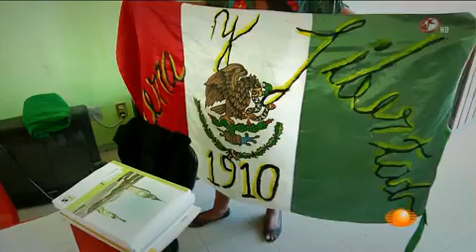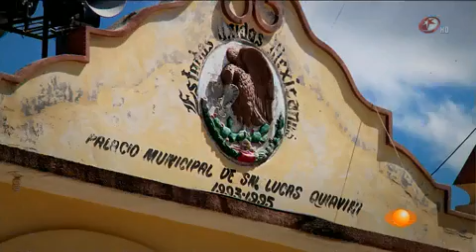La gesta de Quiaviní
El pueblo de Quiaviní, en Oaxaca, se opone al regreso de los maestros de la Sección 22 debido al adoctrinamiento ideológico hacia los alumnos